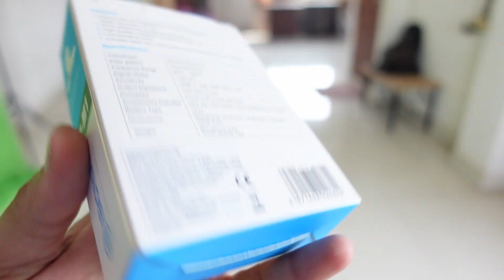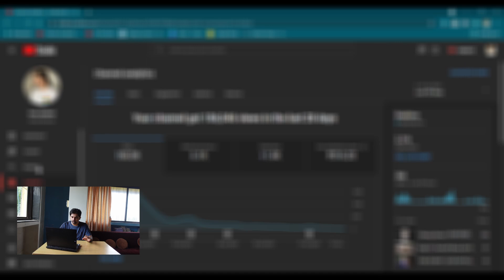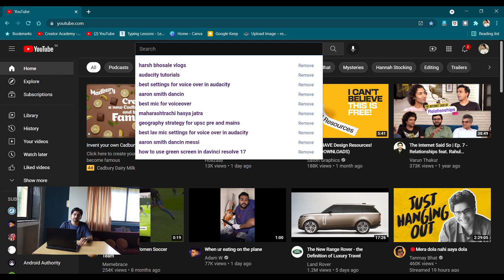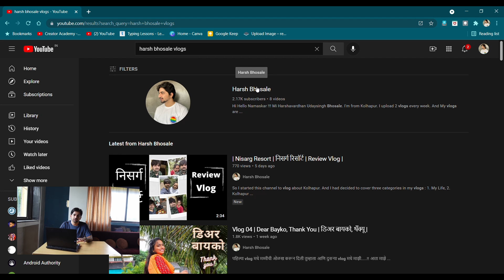Vlog 05 | YouTube मला किती पैसे देते | YouTube Money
पहिल्याच vlog ला १ लाखाच्या वर व्ह्यूज मिळालेत आणि फक्त १ महिन्यातच YouTube मधून पैसे मिळत आहेत. खरंच पटना झालाय..😇😇 तुमच्या सगळ्यांचे मनापासून आभार 🙏🏼🙏🏼 मी सुध्दा आता माझी लेव्हल वाढवत आहे आणि थोडा YouTube ला सिरीयसली घेणार असून आता YouTube Studio केलाय तयार घरात ज्यामुळे मला चांगली क्वालिटी देता येईल अजून..!! मी या व्हिडिओ मधे शेवटी हे सांगितले आहे की मला किती पैसे मिळाले आहेत आणि भारतात किती पैसे मिळतात १००० व्ह्यूज ला. तुम्हाला नक्की vlog आवडेल अशी आशा आहे..🙏🏼🙏🏼

तुम्हाला स्वतःला चॅनेल काढायचे असेल तर मला Instagram ला मेसेज करा, मी लागेल ती मदत करीन तुम्हाला 😇😇